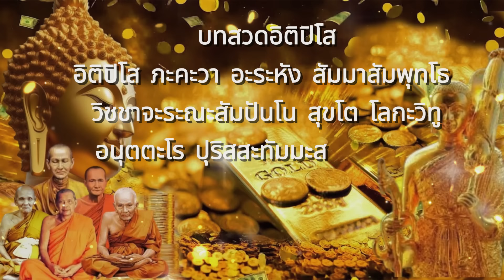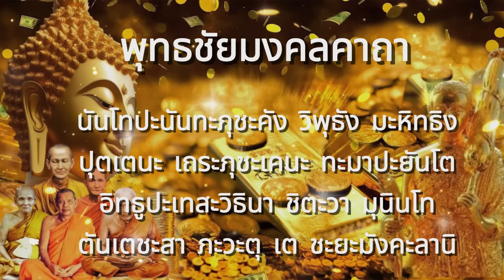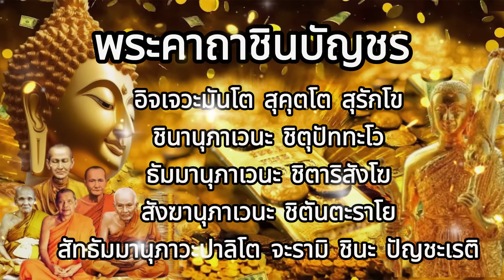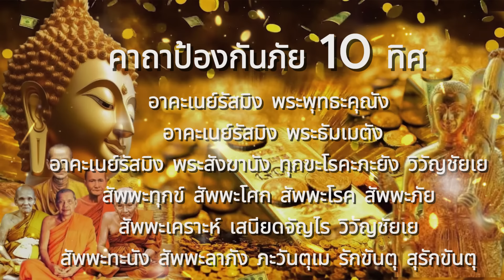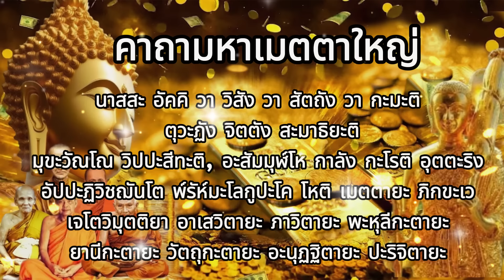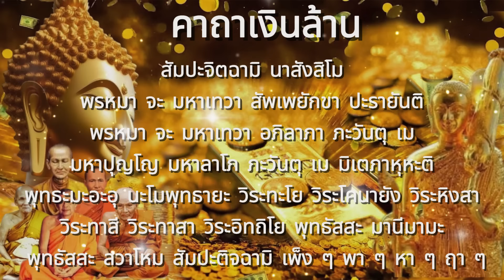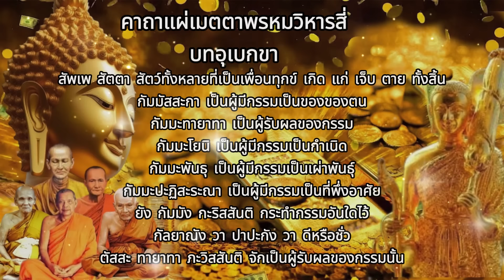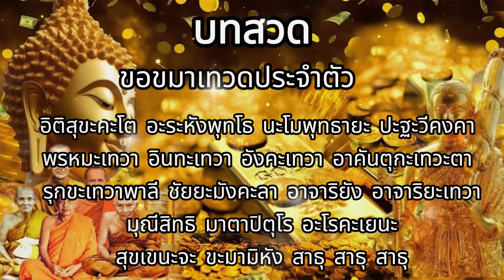สวดมนต์วันพระใหญ่"วันลอยกระทง"ได้บุญมหาศาล อนิสงส์แรง เพิ่มบุญบารมี เปลี่ยนชะตา พลิกชีวิตดีขึ้นทันตา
สวดมนต์ วันเพ็ญเดือน12"วันลอยกระทง"วันพระใหญ่ อานิสงส์แรง ได้บุญมหาศาล พลิกชีวิต เปิดโชคลาภ บุญหนุนนำ เรียกทรัพย์ เรียกโชค
ธรรมะฟังสบายๆ ผ่อนคลาย จิตสงบ มีสมาธิ